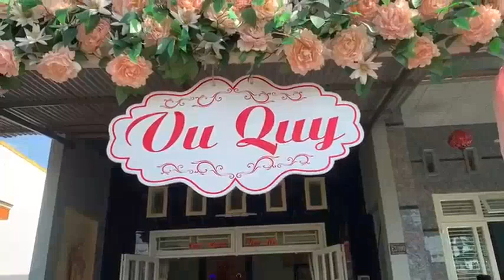ĐÁM CƯỚI SƠN BÌNH - MỸ LINH